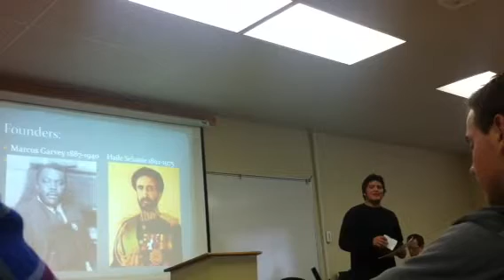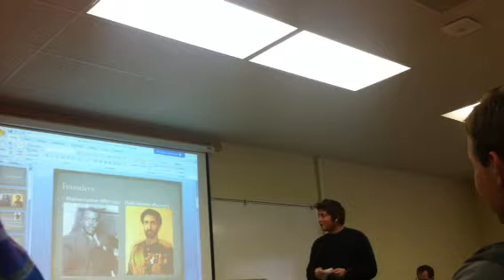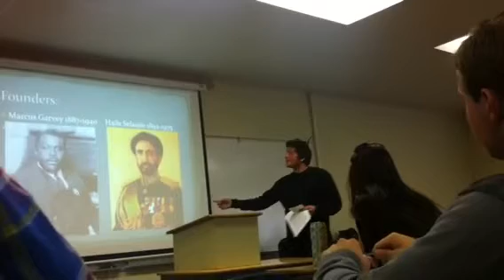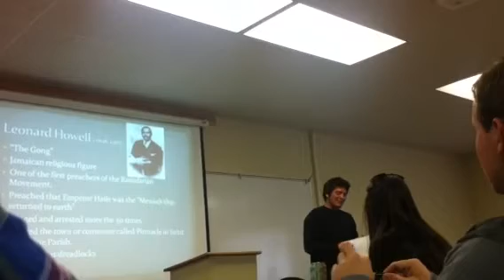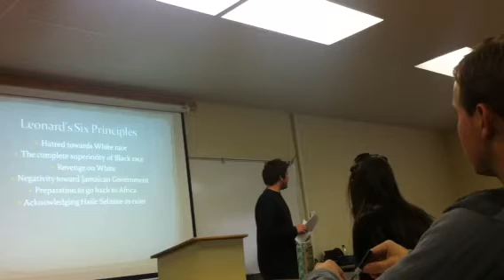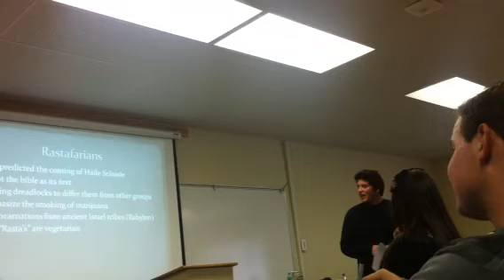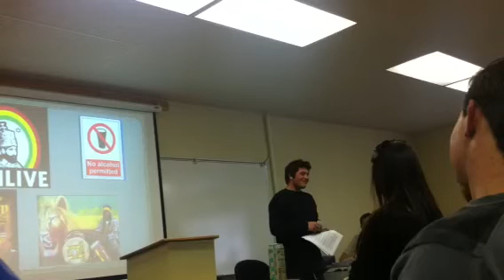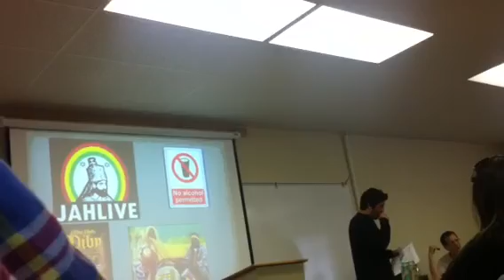Matt Simms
Speech